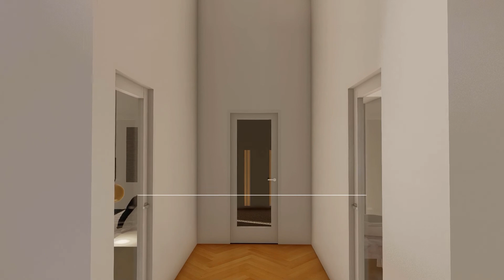Modern Bungalow Transformation/Conversion - Reading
Modern Bungalow transformation in Reading, Berkshire.   See how we gave this tired bungalow a much-needed transformation.

Think Architects
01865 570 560